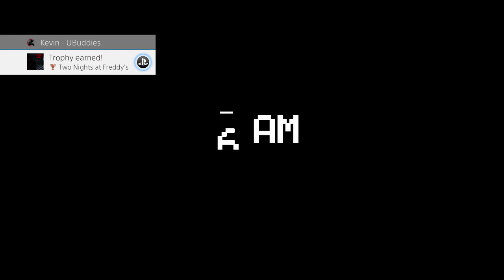Five Nights at Freddy's: Not Even 10 Minutes - EPISODE 2 - Uneven Buddies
Some may question why this isn't 10 minutes, others may question why we're still playing this game, but I'm just here questioning why we didn't use the unlimited power cheat to turn this into a five or six episode podcast.

Uneven Buddies is consisted of the following people...